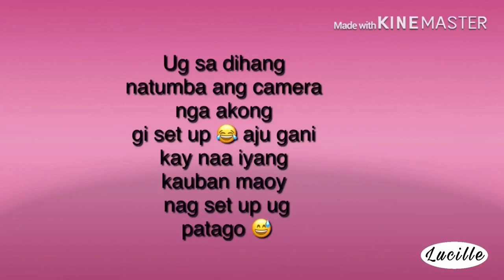BREAK UP PRANK WITH BF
Hey guysss. It’s me, Lucille. Hehe. Thank you and have a good evening! 😘❤️